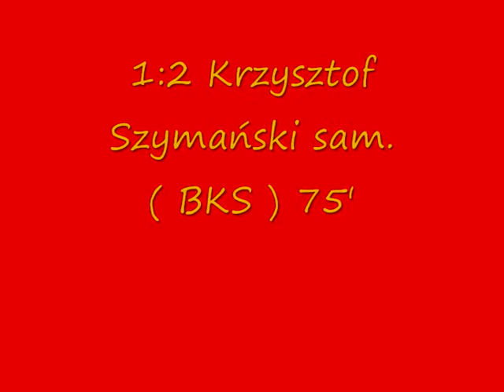BKS Bobrzanie Bolesławiec - I KS Ślęza Wrocław 1:2.wmv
Bramki :
Łukasz Filipak ( BKS ) 25 min
Filip Drozd ( Ślęza ) 72 min
Krzysztof Szymański sam. (BKS) 75 min